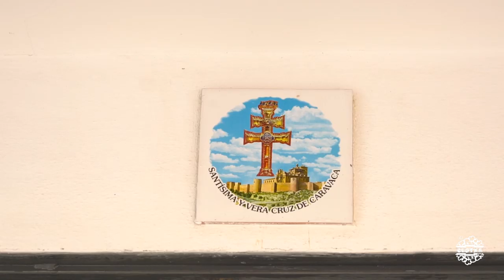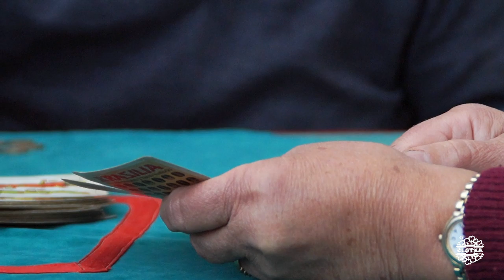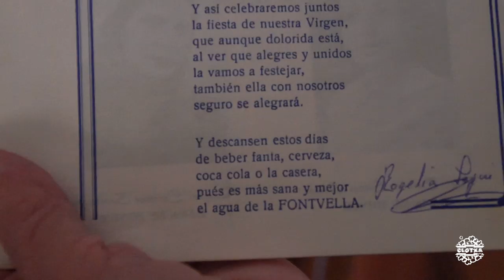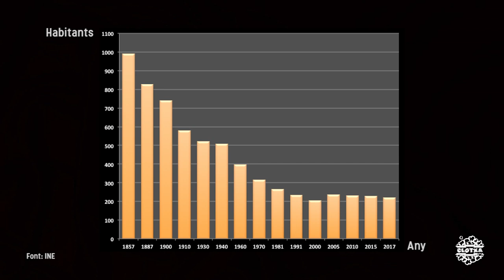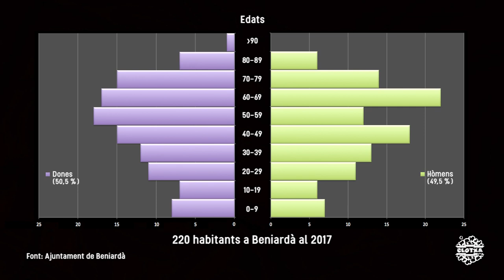Dones beniardudes (2018)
Memòria històrica viva del poble de Beniardà contada per les seues dones més grans. Moltíssimes gràcies a totes les 27 dones que altruista i voluntàriament heu fet la vostra aportació en este record etnogràfic. Gràcies també a tot el poble de Beniardà per permetre'm aportrar este llegat cultural que romandrà en el record.
La transmissió oral dels nostres avantpassats queda ací reflexada en vàrios temes d'interés antrològic: costums, dialectologia, festes, tradicions, cançons, topografía, gent, despoblació,... Entre tots fem poble.

La filmació ha estat feta des del 2015 fins al 2019. L'edat de les dones està referenciada al 2018.